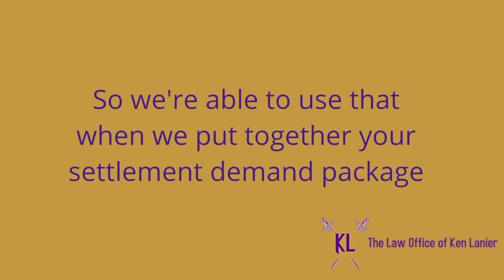How Do You Get Compensated if You Have Been Injured? | Decatur Car Accident Attorney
In this video, Decatur Personal Injury Attorney Ken Lanier answers, "How Do You Get Compensated if You Have Been Injured?"

TRANSCRIPT:
Hi! I'm Attorney Ken Lanier of the Law Office of Ken Lanier.

And, “How do you get compensated from work if you've been injured?”

Well, under Georgia Law, you're entitled to get lost wages if you've been injured. If your injury prevents you from going to work or your place of employment, you're entitled to recover those funds.

And what we do is we work with you to gather those records and documents so that we're able to use them when we put together your settlement demand package or when we go to trial to advocate and fight for you.

We want to make sure we get anything that was lost especially due to you being out of work. So here at the Law Office of Ken Lanier, we're client-focused, results-driven and we want to work for you.

Learn more about how you would get compensated if you have been injured

At The Law Office of Ken Lanier, you’ll gain confidence that can only come from representation tailored to address your unique situation.

Atlanta Personal Injury Attorney Ken Lanier is never satisfied until he personally feels that his hard work has improved your life. And that’s only the beginning of what you can expect.

If you’ve been injured due to negligence, it’s critical you contact personal injury lawyer Atlanta like Ken Lanier as soon as possible to secure the compensation you deserve. Don’t let negligent parties enjoy an advantage while you suffer.

Automobile Accidents
Wrongful Death
Slip and Falls
Premises Liability
Motorcycle accidents
Trucking Accidents
Negligent security

At your convenience, please contact The Law Office of Ken Lanier for an initial consultation at no cost to you. Clients are represented on a contingency fee basis. If there is no recovery, the client owes no money.

Feel free to continue browsing this website to learn more about Atlanta Georgia Personal Injury Attorney Ken Lanier and the services he provides.

The Law Office of Ken Lanier, LLC
One West Court Square, Suite 750
Decatur, Georgia 30030